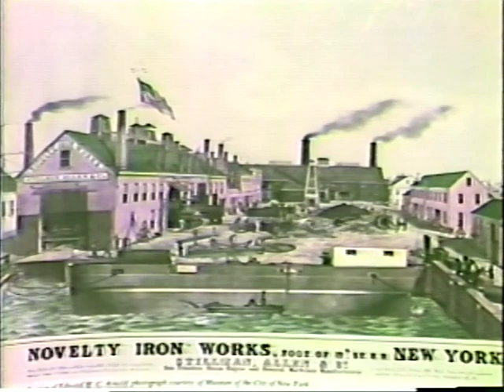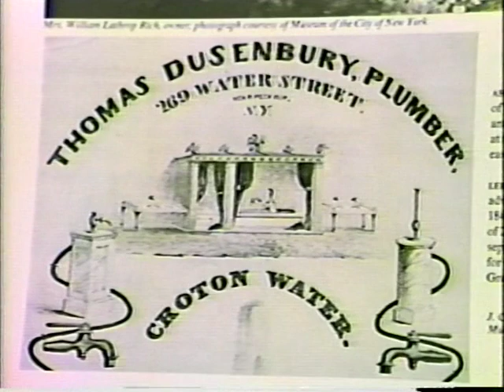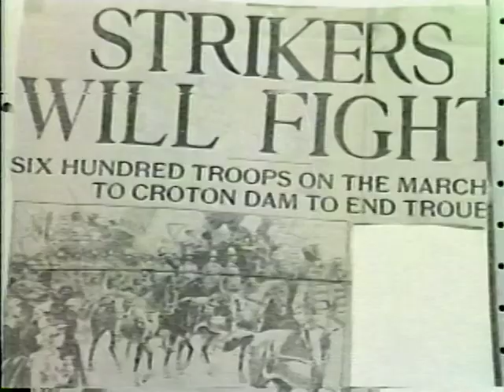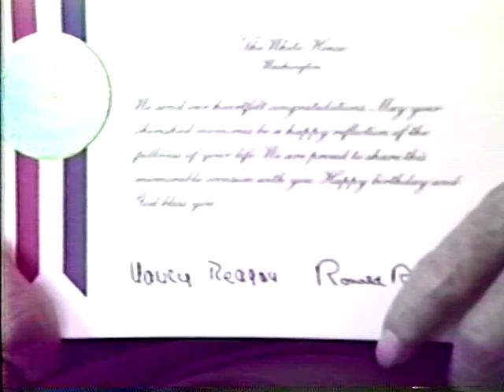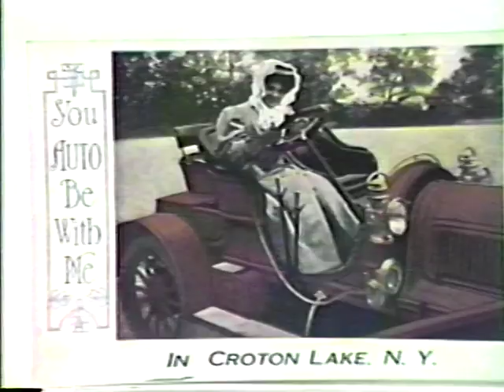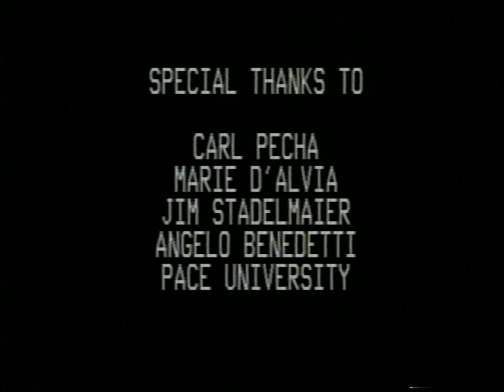Spirit of the Croton